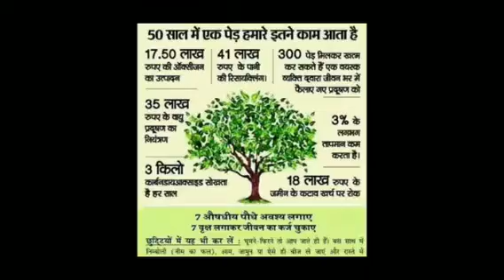देशी देशी न बोलया कर छोरी रै इस देशी की फैन या दुनिया होरी रै हरयाणवी सांग, हरयाणवी सांग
Deshi deshi na bolya kr chhori re is deshi ki fan ya duniya hori  re haryanvi song, haryanvi song